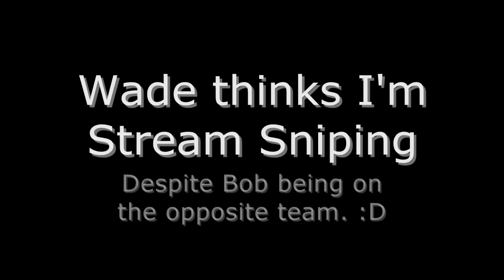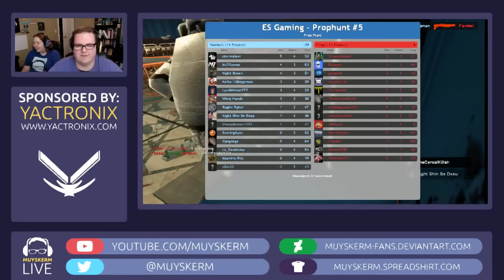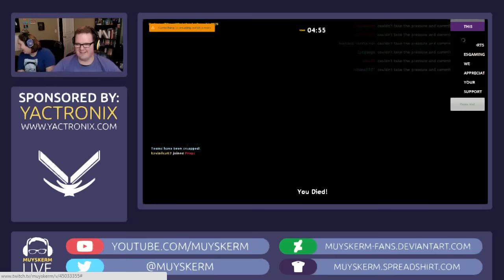Salt Stream Spectacular! :D | "Love Stream" Clips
During Bob & Mandy's Valentine's Day livestream, Wade seemed to think I was stream sniping. (Despite Bob, the streamer, being on the opposite team as him.) It devolved into a sort of running joke. XD